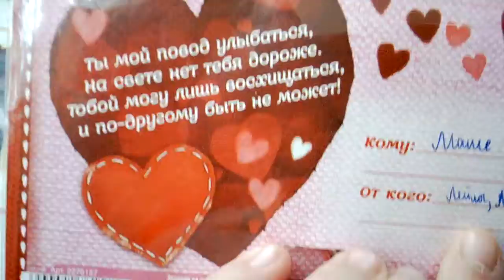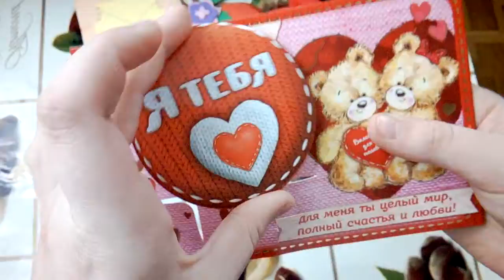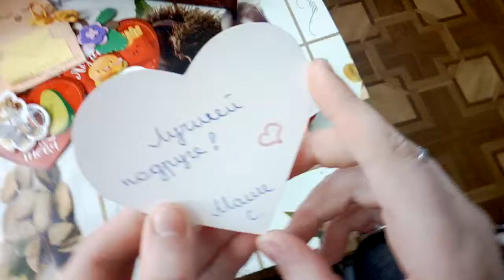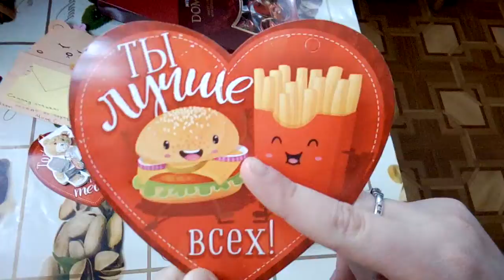Какие подарки мне подарили на день Святого Валентина ❤❤❤